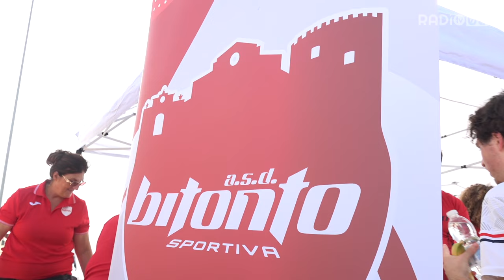Grande successo per la sesta edizione della Run Bit One